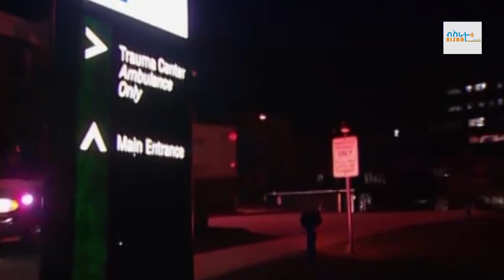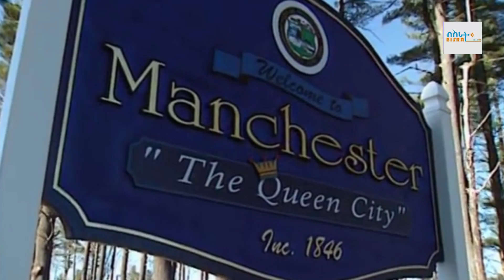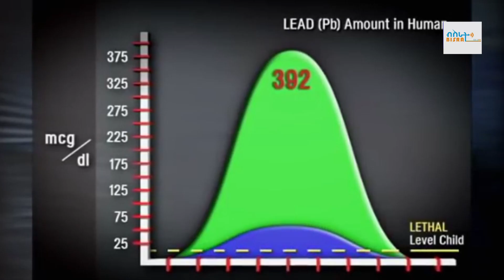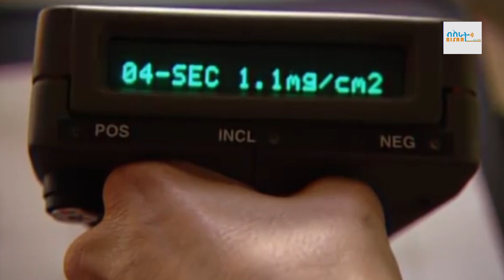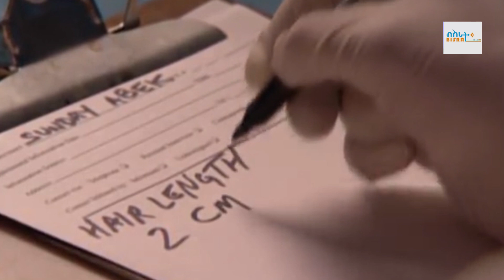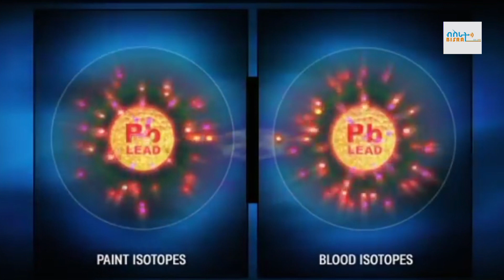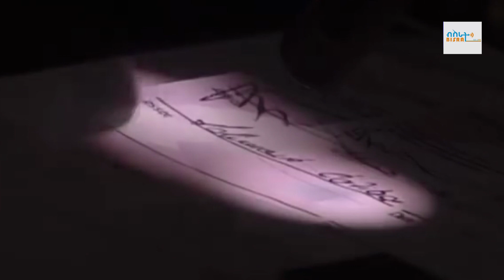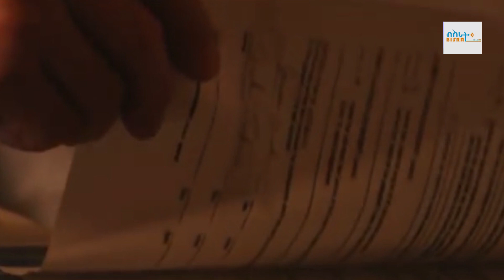ከግብፅ በረሀ እስከ አሜሪካ